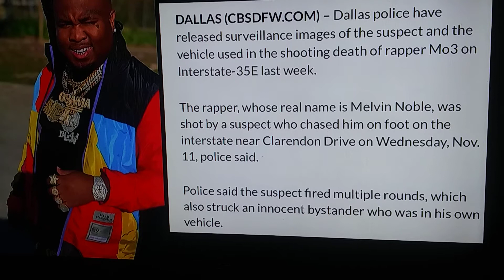PICS OF "MO3" KILLERS RELEASED!!(MUST SEE)MO3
dallas police release surveillance on "MO3" KILLERS , and vehicle used!!mo3